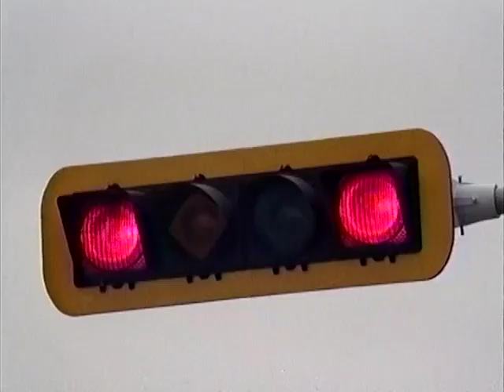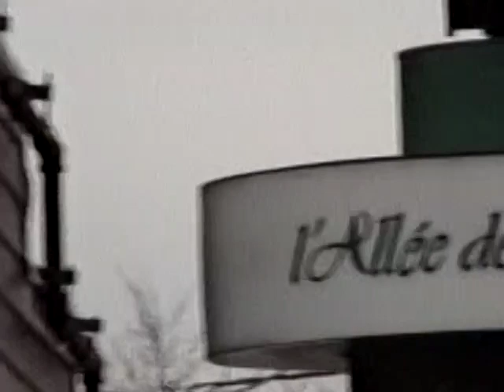Sainte-Agathe-des-Monts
Stockshot d'archive tourné fin '80 début '90